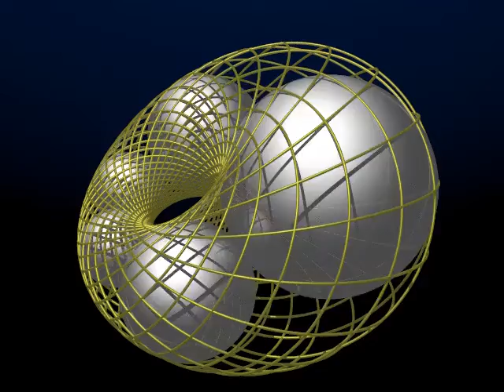Steiner chain and Villarceau circles (POV-Ray)